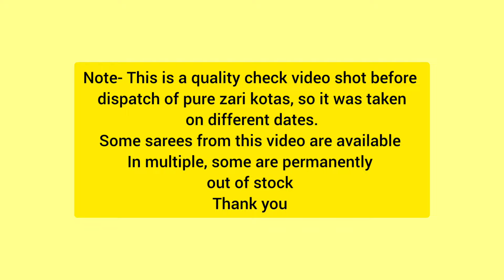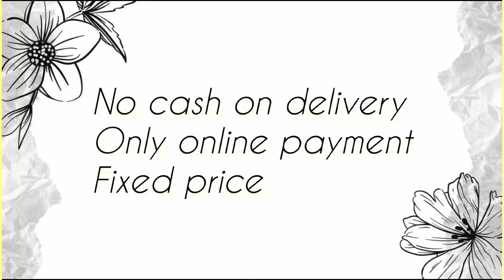Pure Zari Kota Sarees Quality check & dispatch Video